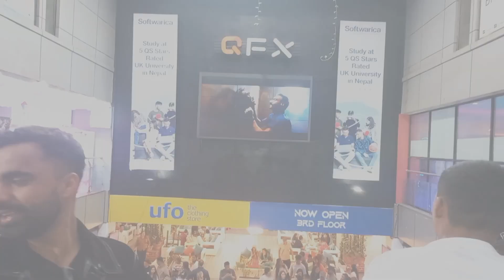👌🥰 Balen City || Civil mall and wonderland Kathmandu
Nepal Vs India | SAFF Women's Championship 2024 | Kartik 11 | Kantipur MAX HD LIVE | Semi- Final

Sushant KC - Bardali ft. Indrakala Rai (Official Music Video)

MR BEAST PARODY 🤑 Ft. INDIAN CREATORS | CARRYMINATI

🥰 Mere sabhi friends k lia mera

civil mall kathmandu
civil mall game zone
civil malI
civil mall mirror maze
civil mall qfx
civil mall kathmandu
location
civil mall playroom
civil mall location
civil malI kathmandu
game zone
civil mall movie show
time
balen city vlog
balen shah
balen city kathmandu
balen city
balen shah jasto teej
Song
balen shah new song
balen
balen shah latest

        Kathmandu, Nepal